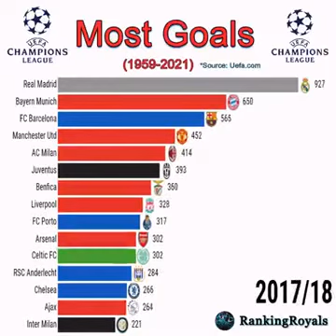Best Teams in UCL History by Goals 1959 - 2021